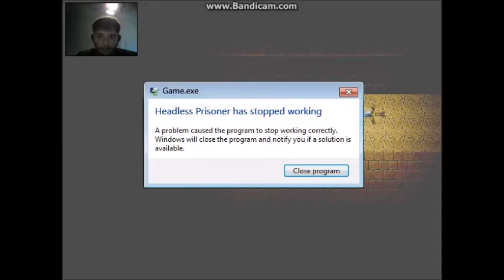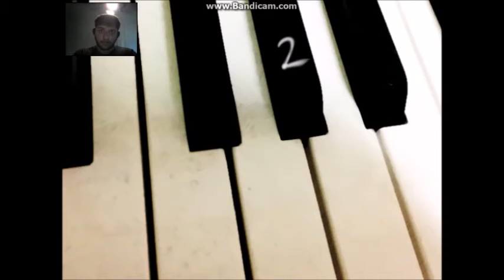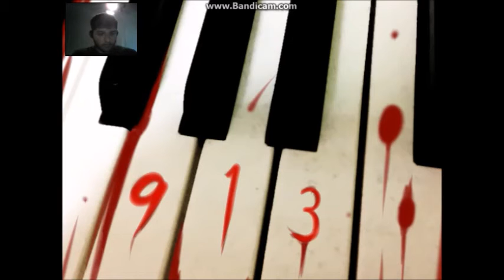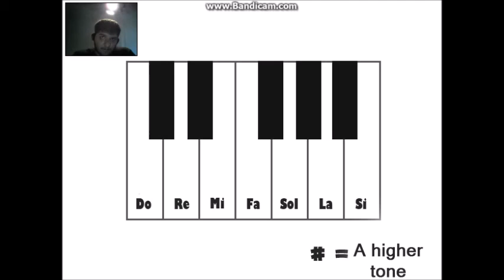music lock- headless prisoner part 2